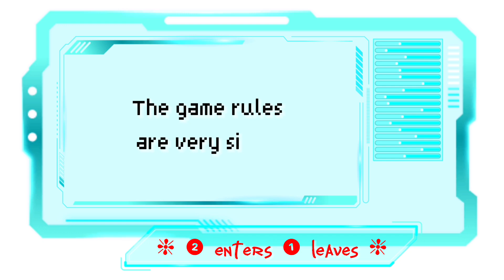❈ 𝓽𝔀𝓸 𝓮𝓷𝓽𝓮𝓻𝓼 𝓸𝓷𝓮 𝓵𝓮𝓪𝓿𝓮𝓼 ❈ [trend] [Bnha/Mha]